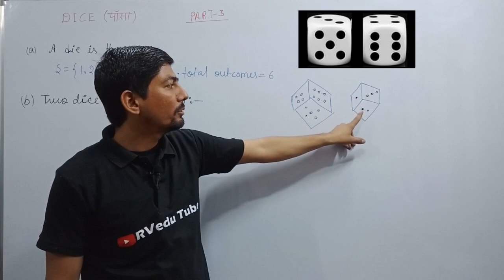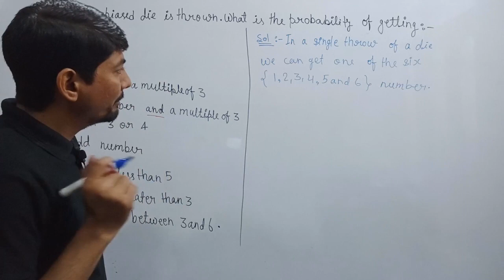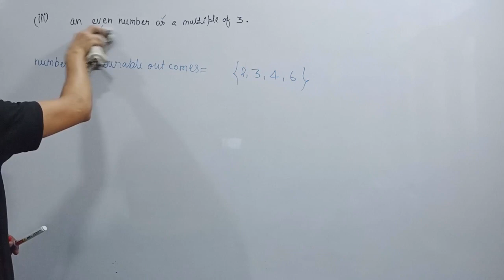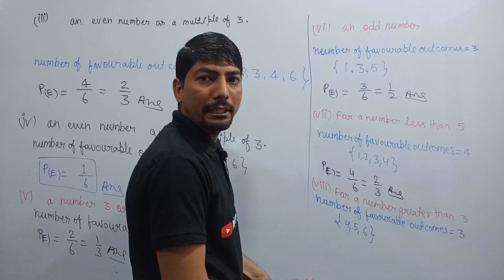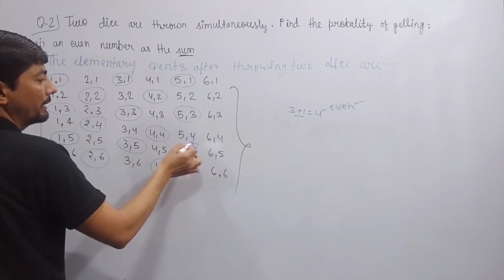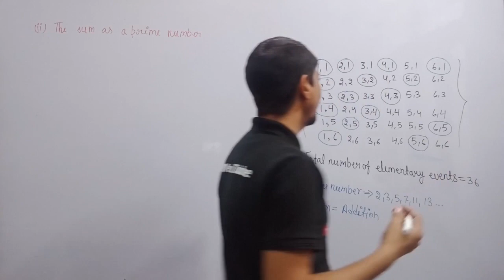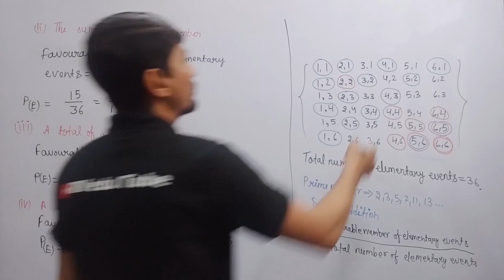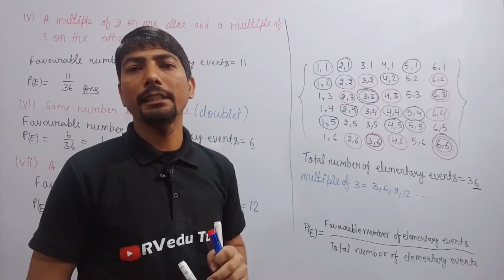probability of dice class 10 | probability of dice questions | how to find probability class 10 dice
Dice
a dice is thrown find the probability of getting an even number